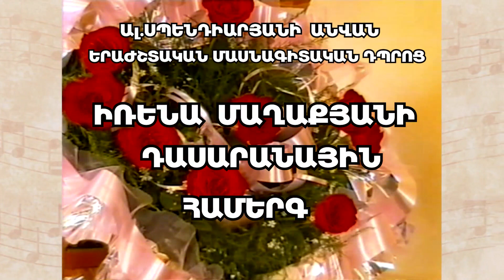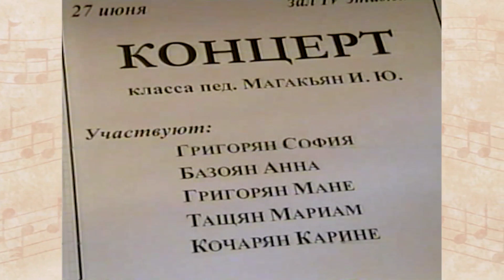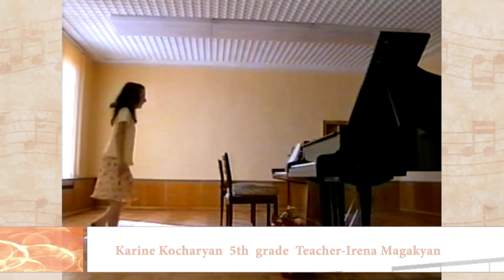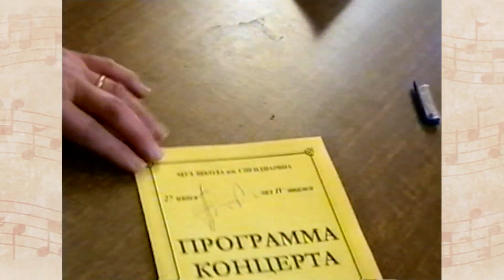КЛАССНЫЙ КОНЦЕРТ ПЕДАГОГА ИРЕНЫ МАГАКЯН 27.06.2005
Представляем вашему вниманию классный концерт педагога фортепиано Ирены Юрьевны Магакян в ереванской музыкальной специализированной школе имени Александра Спендиаряна 27-го июня 2005 года.
В концерте принимают участие ученицы 1-го класса София Григорян и дипломант конкурса имени Ал. Спендиаряна Анна Базоян, ученицы 4-го класса Мане Григорян и лауреат республиканскоги и международного конкурсов Мариам Тащян, ученица 5-го класса Карине Кочарян.
Прозвучали произведения Карла Черни,Эдварда Грига, Иоганна Себастиана Баха, Арама Хачатуряна, Арно Бабаджаняна, Жана Анри Равины,Самуила Майкапара,Сергея Кесаяна.
В заключении концерта в исполнении Мариам Тащян и педагоа Ирены Магакян была исполнена Первая часть Концерта для фортепиано с оркестром Сергея Кесаяна.
Концерт ведет-Карине Кочарян
В видеоверсии использована музыка Мартина Вардазаряна "Вальс со свечами"
Оператор и режиссер монтажа-Карен Кочарян.